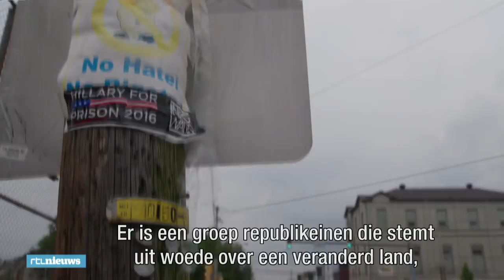Rotsvast vertrouwen in president Donald Trump - RTL NIEUWS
De hele wereld kijkt gefascineerd en licht bezorgd naar president Trump. Maar de mensen die op hem stemden zijn rotsvast in hun vertrouwen. In hun ogen schudt Trump de boel op en doorbreekt hij onnodig politiek correct denken. Correspondent Erik Mouthaan maakte deze reportage in de zomer in de staat Pennsylvania.